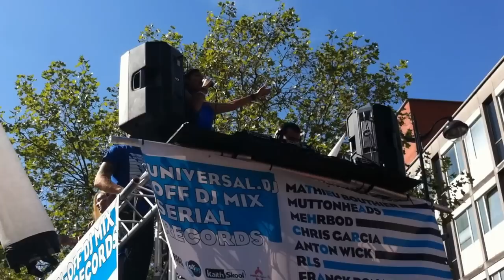Muttonheads & Eden Martin - Can You Hear The Night @ Techno Parade 2012, Paris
Muttonheads et Eden Martin étaient à la Techno Parade 2012 sur le char UDJ. Par contre, on ne voit pas Muttonheads au premier plan car il est juste derrière Mathieu Bouthier qui est derrière les platines et qui est sur le point d'assurer le relais.